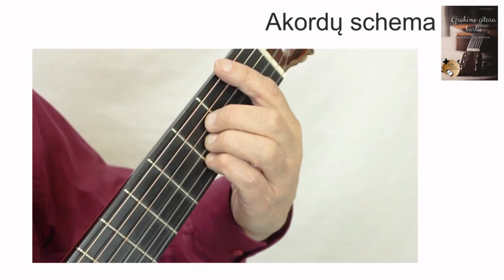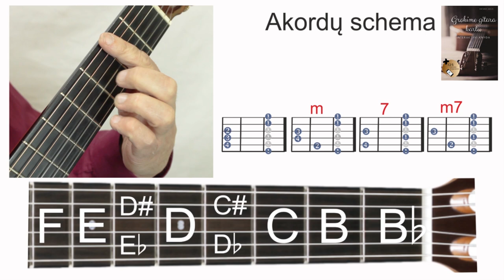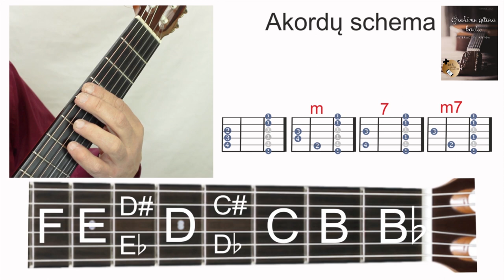DAUGIAU AKORDŲ. Mokomės groti gitara!